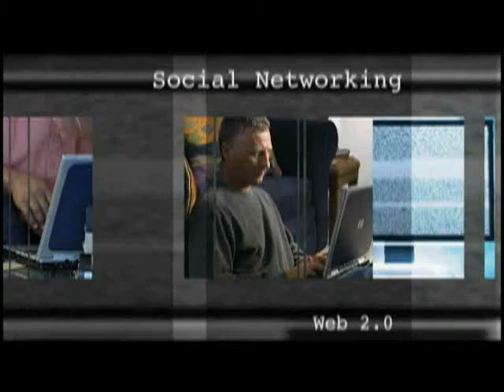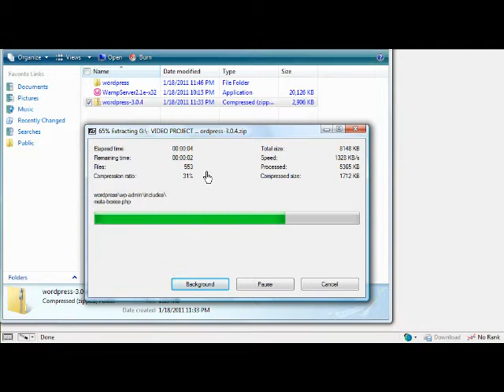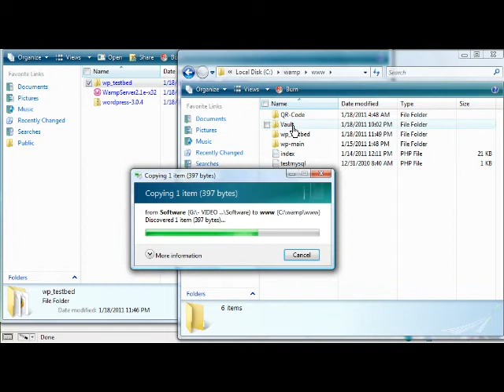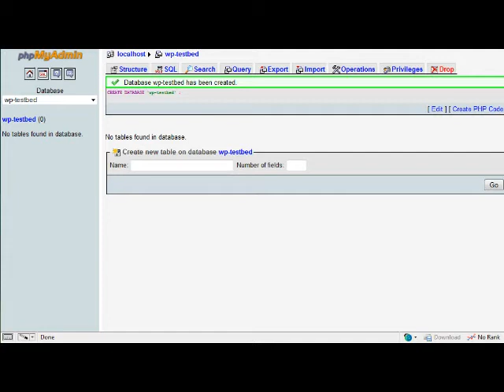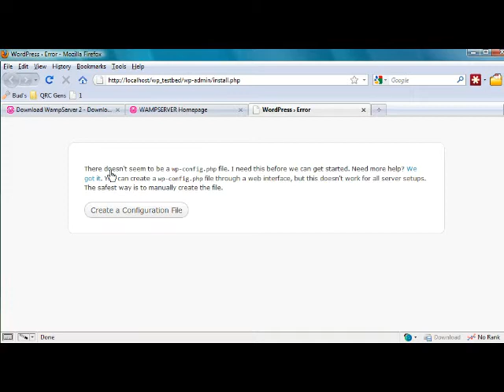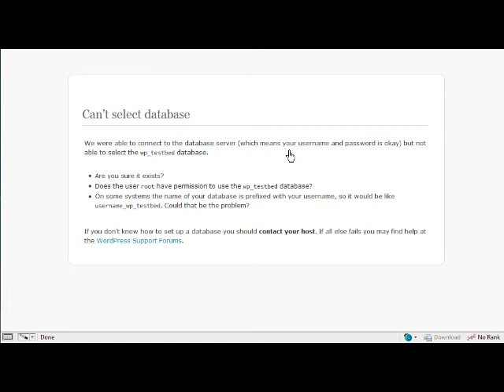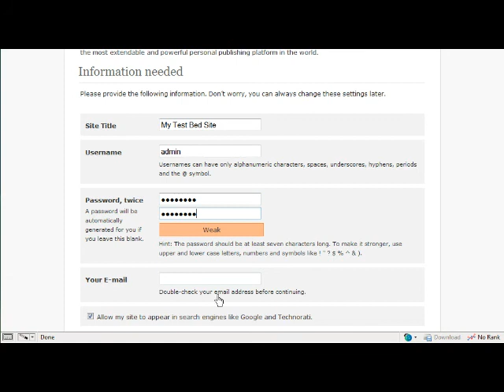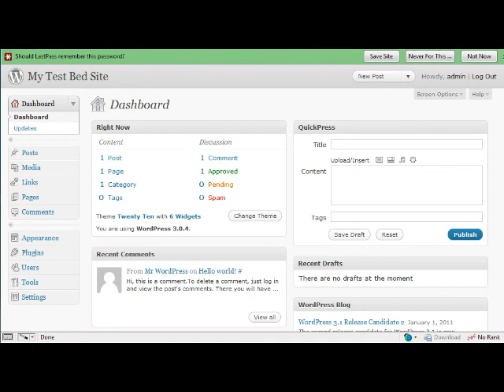How to Install WordPress on Your Local Server - Part 3 of 4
This is the third in a four part series located which shows you how to install your own local server on a Windows OS for testing or internet service. this video pays particular attention to the installation of a WordPress blog on the server. If you would like the install files and software, just leave a comment requesting the files in the comment section below the video on the site This is a video from Dr. Ron Capps the Nicheprof and his "Online Tutorial Series"